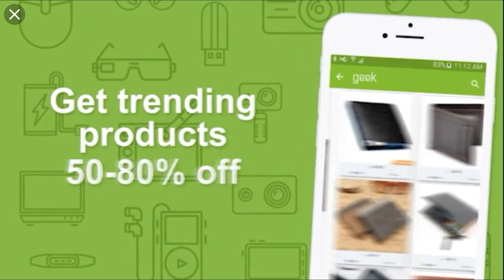Earn To Die2 ep16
Almost done with my mass upload XD